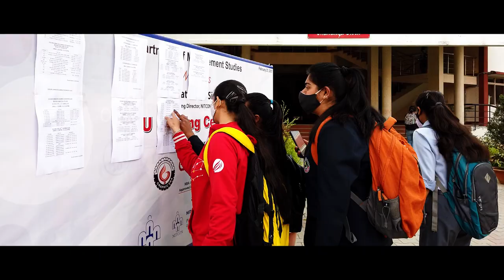Graphic Era Deemed to be University | Campus Tour | 2021